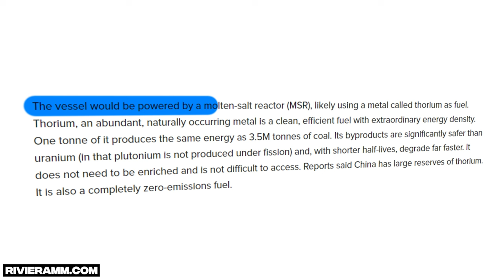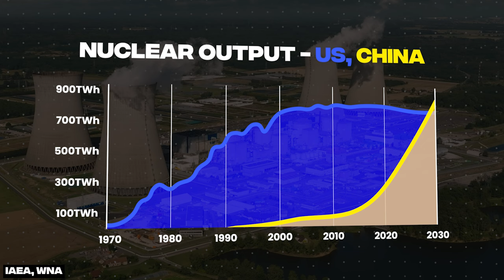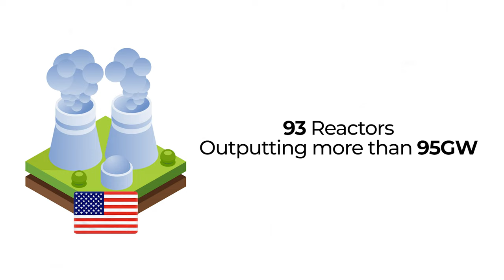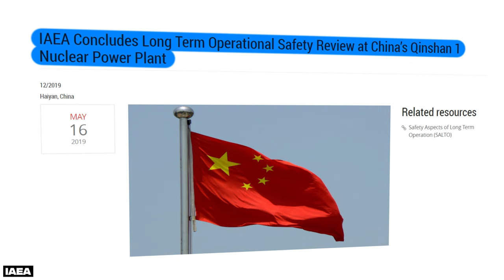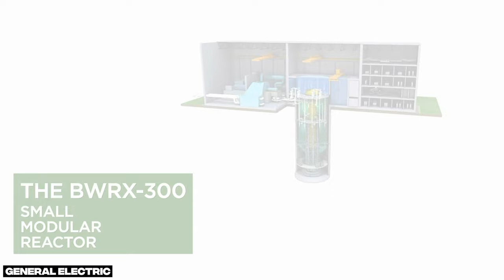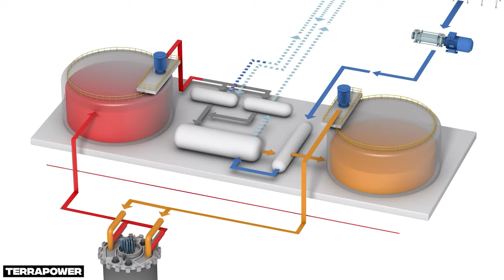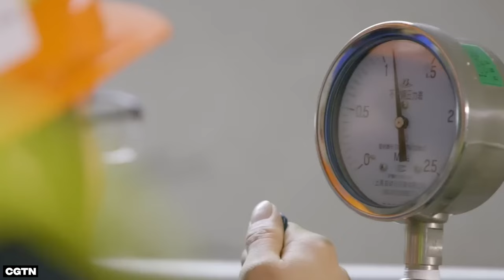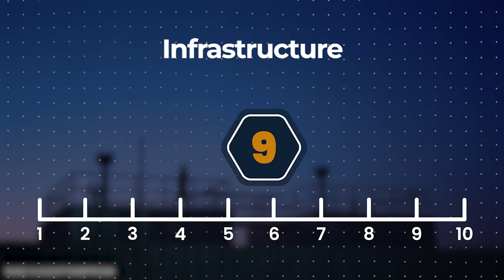How The West Powers China's Nuclear Plans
🇨🇳 See how China's Ambitious Plans to expand into the global nuclear energy market are still dependent on western technology

📘 MY BOOK! See How to Present & Sell Your Ideas to Anyone
‘Bulletproof Your Ideas’

🎤 My Microphone

Leaderboard format inspired by @EconomicsExplained 📈

Chapters
0:00 World’s Largest Nuclear Cargo Ship
0:28 China’s Enormous Growth
1:55 East vs West
2:36 Motivations
3:36 Importing Technology
4:18 Safety Record
5:43 Western Innovations
6:29 China’s Domestic Designs
7:38 Playing Nuclear Politics
9:01 Leaderboard